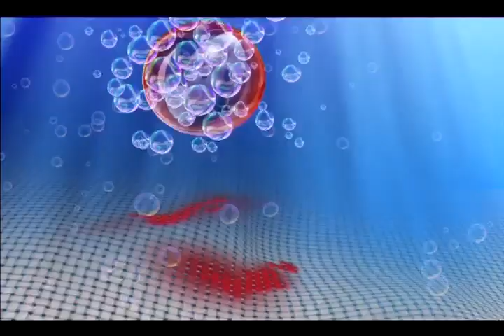707 Mom & Kids 20 Sec x264